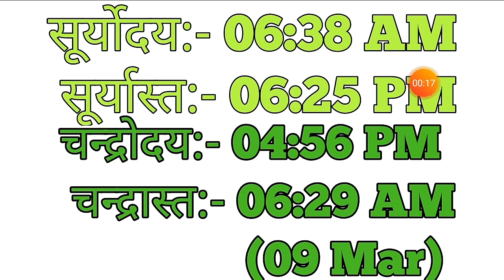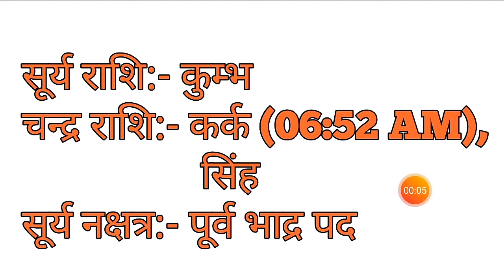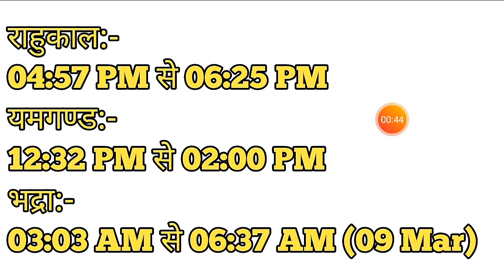Aaj Ka Panchang 8 March 2020 - पंचांग | आज का पंचांग | शुभ मुहूर्त, राहुकाल | Sunday Panchang